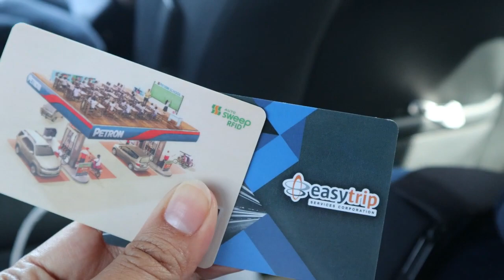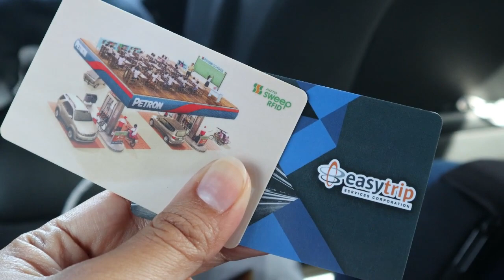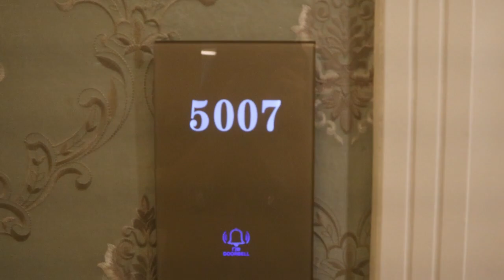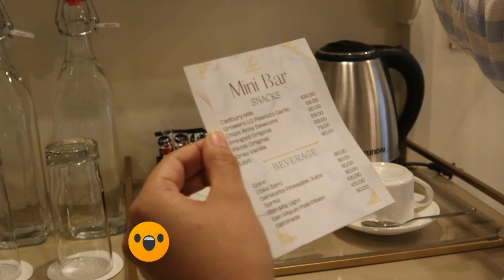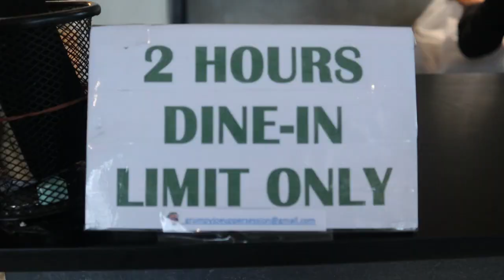LETS GO TO BAGUIO CITY | LAFAAYETTE ROOM TOUR | PHILIPPINES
انا عائشة او تقدرون تنادوني عواشة احب اصور يومياتي وسفراتي اما داخل الكويت او برا
ان شاءالله تعجبكم

Hello Friends & welcome to Awashaslife Channel :D
Yes im Half Kuwaiti and half Filipina :)
My name is Aisha or you can call me Awasha
I love doing daily vlogs or travel vlogs either in Kuwait or outside the country